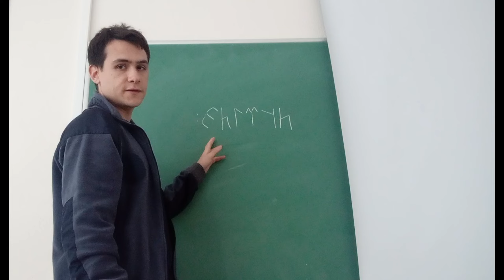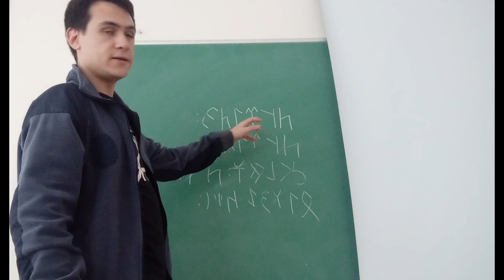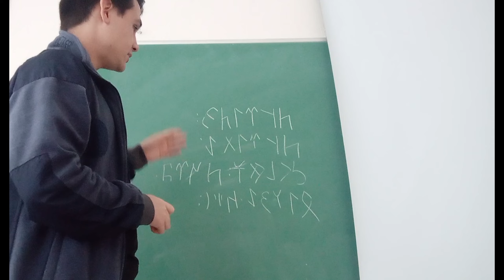Göktürk Alfabesi ile Kısa Bir Yazı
Esenlikler. Ben Furkan. 20 yaşındayım ve bu kanalda 5 yıldır Türk Dünyasının her yerinden akademisyenler, sanatçılar, basıncılar ve siyasetçiler ile söyleşiler yapıyorum. Bunun yanında bilim anlatıcılığı yapıyor, Türk kültürü ile ilgili videolar hazırlıyor, Göktürk Alfabesi eğitimi hazırlıyorum. Bu beni çok mutlu edecektir. Teşekkür ederim.